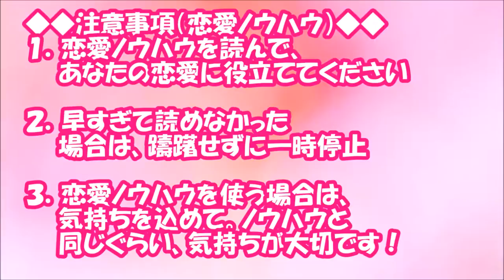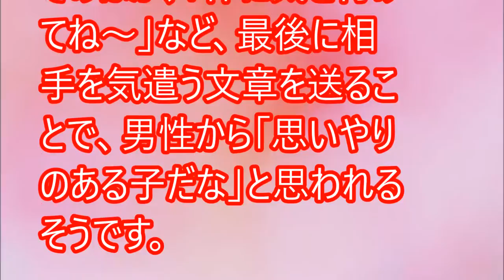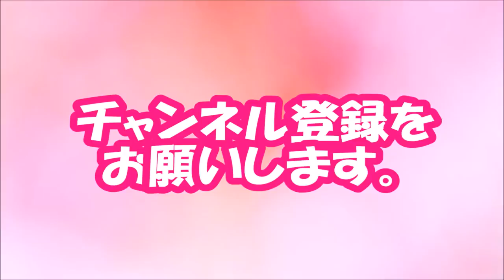【閲覧必須！】男性に「嫌な印象」を与えない「LINEの終わらせ方」【相互登録2016】